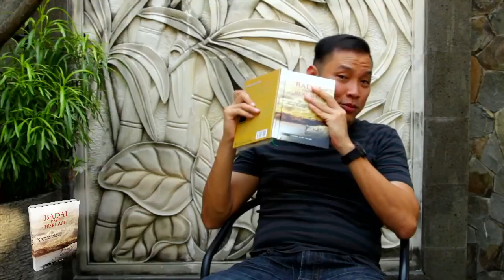Bagaimana Supaya Anda Selalu Tetap Percaya Diri